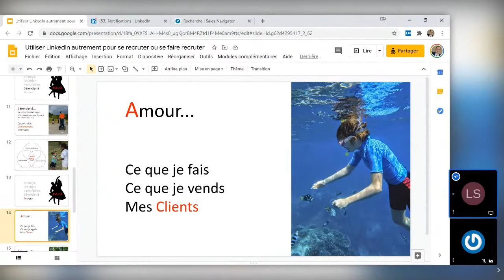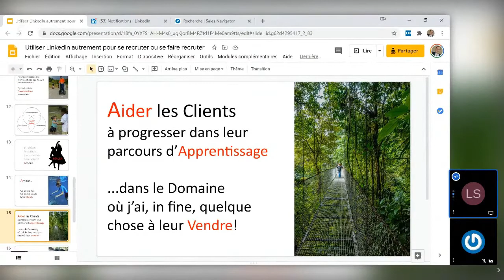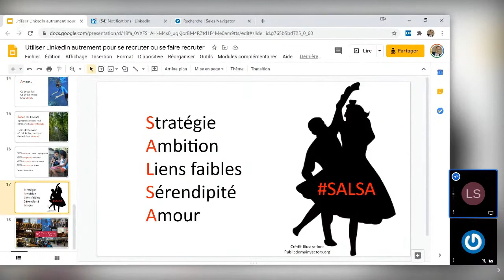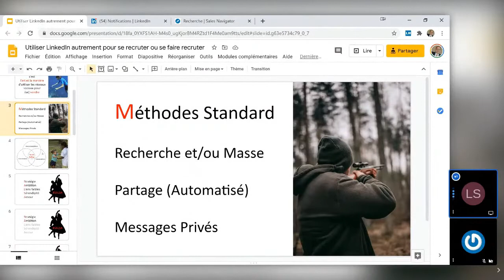Amour - Aider notre audience à progresser - Social Selling - Loic Simon - SALSA - 5/10/2020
Avec AMOUR, Loic Simon finit la revue des 5 composantes essentielles de la démarche SALSA.

Cet amour se traduit très concrètement par une activité primordiale du bon Social Seller : Aider les  clients (et les autres membres de l'écosystème) à progresser dans leur parcours d'apprentissage, dans le domaine où, in fine, nous avons quelque chose à "vendre" !

Cette vidéo fait partie d'une série sur la démarche SALSA (Stratégie, Ambition, Liens Faibles, Sérendipité, Amour)

Les autres composantes de la démarche ont été détaillées dans les 3 prédécentes vidéos de cette série

Ceci est un extrait d'une conférence sur la manière d'utiliser LinkedIn, notamment dans le contexte d'une recherche d'emploi ou d'un recrutement, mais surtout avec l'objectif de (se) vendre...

Retrouvez tous les extraits dans la PlayList